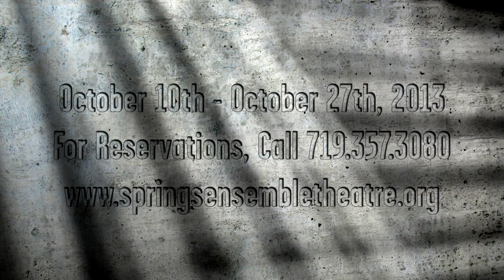A Steady Rain Trailer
Springs Ensemble Theatre is proud to present 'A Steady Rain' by Keith Huff.

October 10th - October 27th, 2013